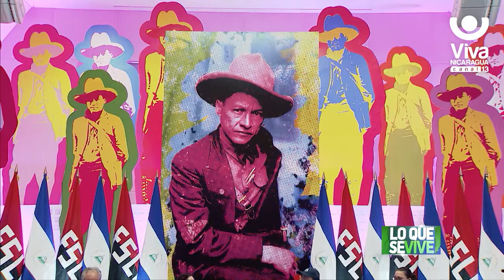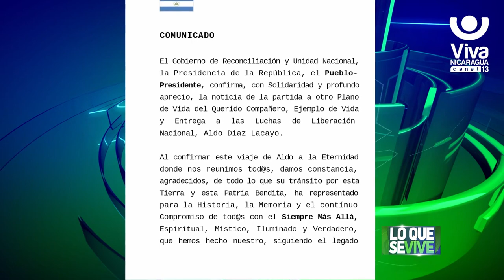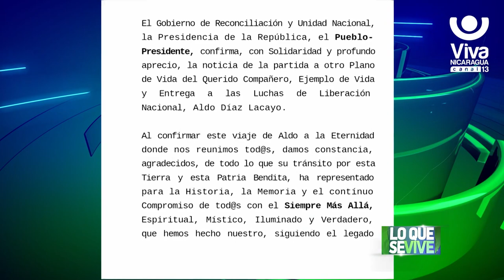Gobierno de Nicaragua confirma muerte del compañero y militante histórico Aldo Díaz Lacayo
El Gobierno de Nicaragua confirmó este sábado la partida a otro plano de vida del compañero y militante histórico del Frente Sandinista, Aldo Díaz Lacayo, quien recientemente recibió la orden Augusto C. Sandino en grado de Batalla de San Jacinto de parte del presidente, comandante Daniel Ortega.